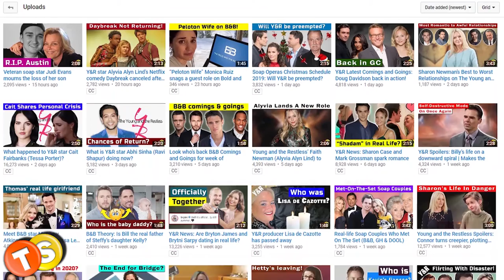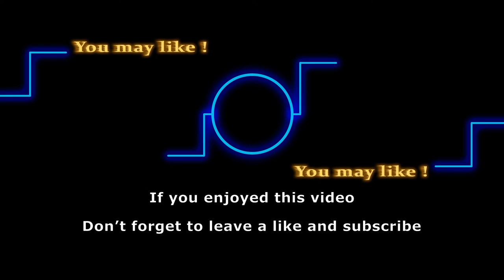Shocking real ages of the Outer Banks cast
How old are the cast members of Outer Banks in real life? Here are the real ages of  Chase Stokes, Madelyn Cline, Jonathan Daviss, Rudy Pankow, Austin North, and Drew Starkey. Watch the video for more info on the Outer Banks cast. You can stream all 10 episodes of Outer Banks Season 1 on Netflix.

Track: Nimbus
Artist: Eveningland

Here are some of the shows that we love to follow:
General Hospital
Days of Our Lives
Gold Rush
Street Outlaws
Deadliest Catch